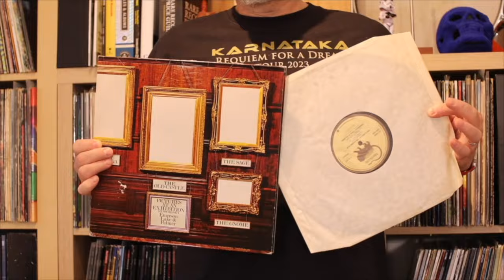Listening to Emerson Lake and Palmer: Pictures At An Exhibition, Part 2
All rights and music: Emerson Lake and Palmer, Leadclass Ltd